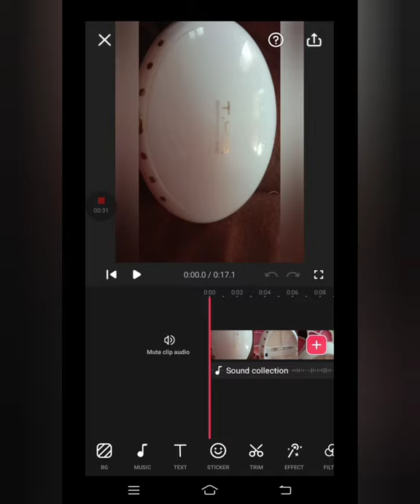my birthday vlog need 1k views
This is one of the video in our optimistic channel

need your support forever😇💯